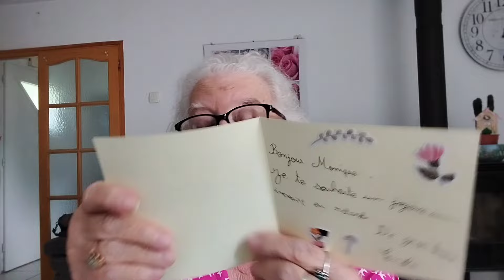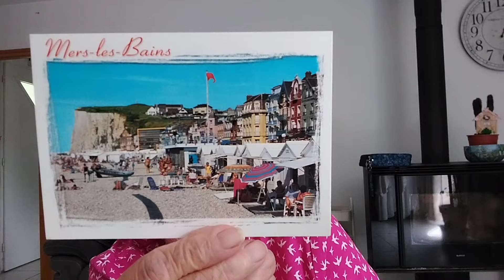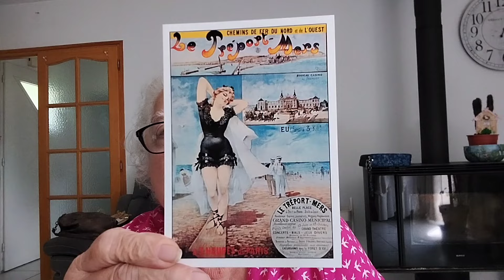MERCI ARMELLE ET ENOLA